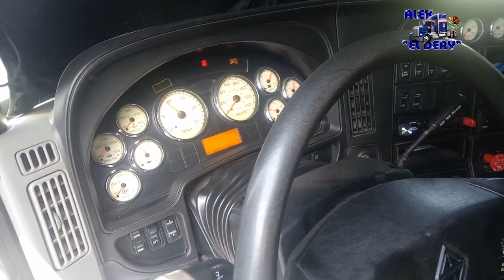Después de la talacha.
Alex 'EL DERY'